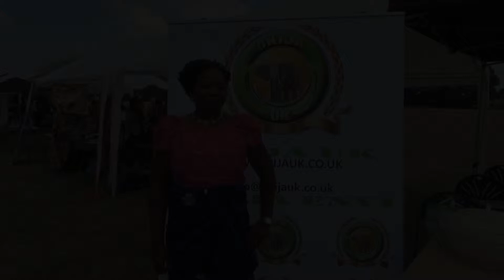Igbo Festival in Uk 2018 the photos